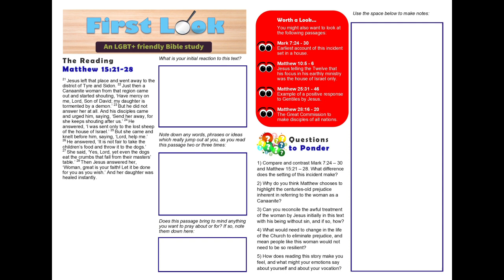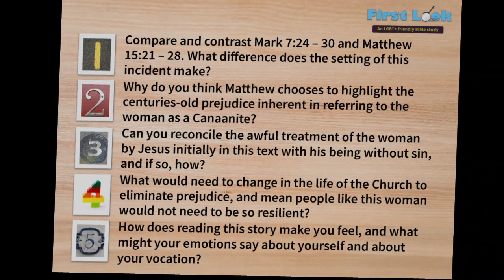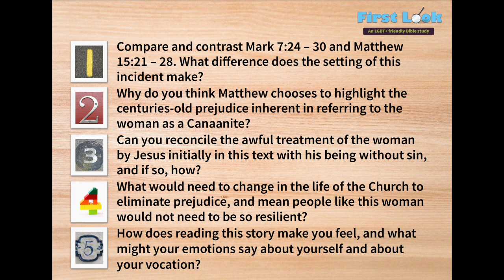First Look Bible Study - Matthew 15:21 - 28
An LGBT+ friendly Bible study for Twentieth Sunday of Ordinary Time, based on the story of Jesus being sought out by the Canaanite woman in Matthew 15:21 - 28.

Questions to ponder:

1) Compare and contrast Mark 7:24 – 30 and Matthew 15:21 – 28. What difference does the setting of this incident make?

2) Why do you think Matthew chooses to highlight the centuries-old prejudice inherent in referring to the woman as a Canaanite?

3) Can you reconcile the awful treatment of the woman by Jesus initially in this text with his being without sin, and if so, how?

4) What would need to change in the life of the Church to eliminate prejudice, and mean people like this woman would not need to be so resilient?

5) How does reading this story make you feel, and what might your emotions say about yourself and about your vocation?